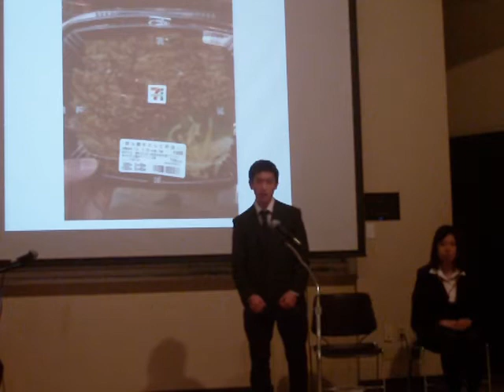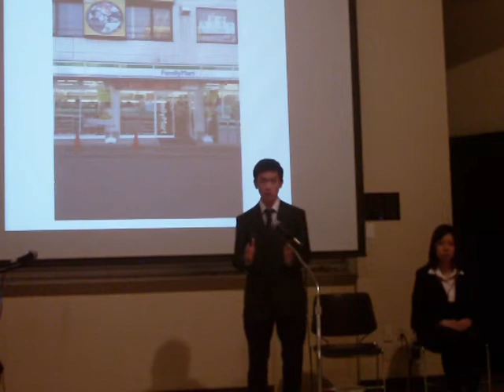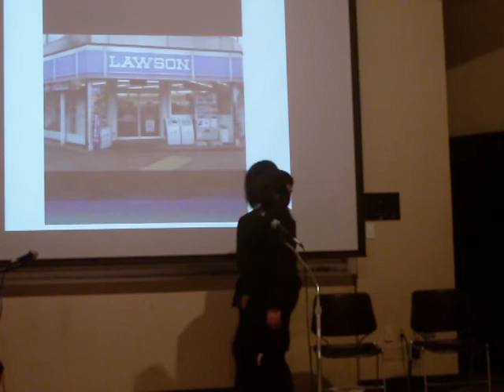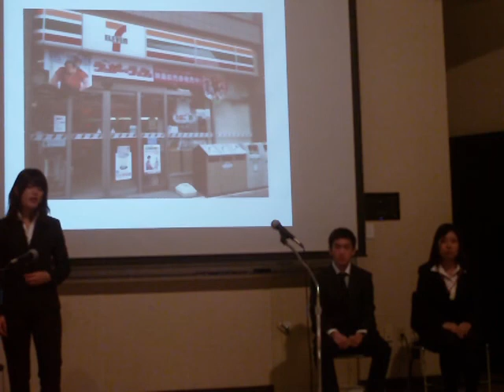Japanese Convenience Stores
A presentation by Mariko Ito, Toshinori Sasaki, and Misaki Asano